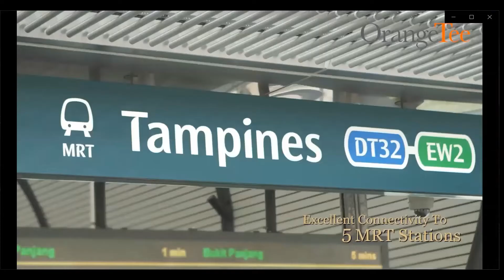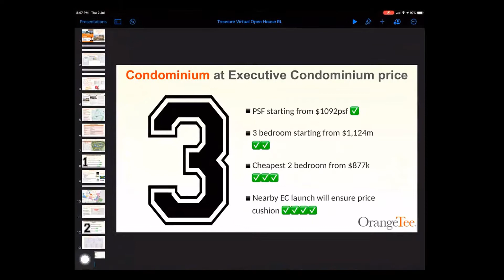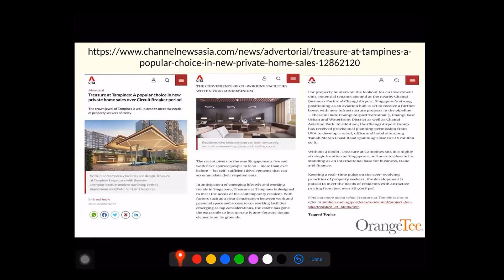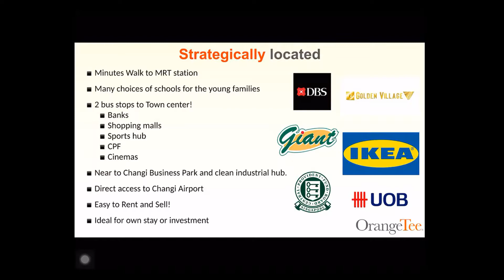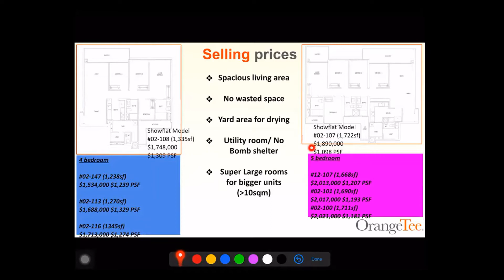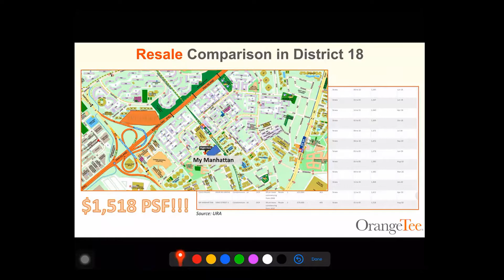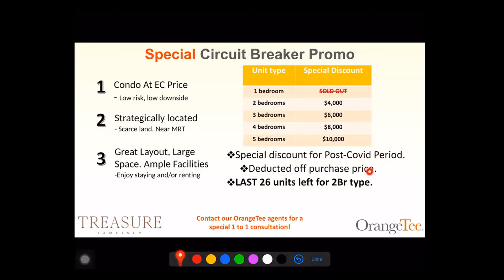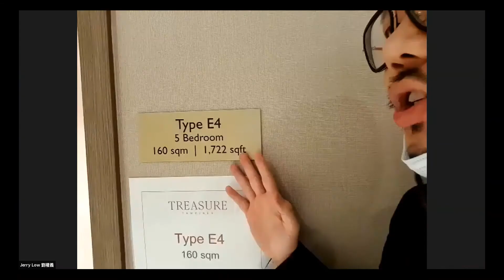OrangeTee Virtual Open House (Treasure At Tampines)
Live stream on 2 July